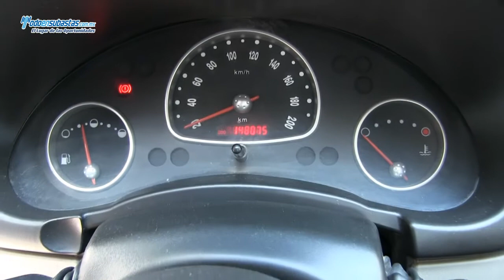Chevrolet / Chevy 3 Pts. Paquete H A/A CD / 2010